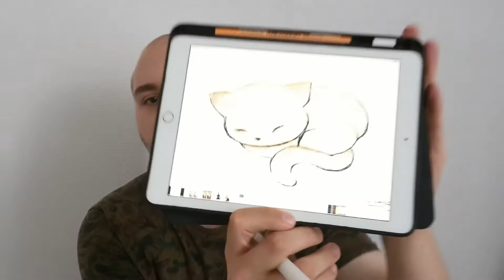Dessin et introspection !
bonjour !

Le dessin : un bon moyen d’avoir un moment d’introspection !

Bon visionnage !
A bientôt !

Besoin d'un rituels magiques ?

Besoin d'une séance de soins avec moi ?

Intéressé par de la voyance ?

Mon travail te plait ? Alors soutient moi sur Tipeee !

Si tu aimes mon travail, tu peux me faire un don ici !